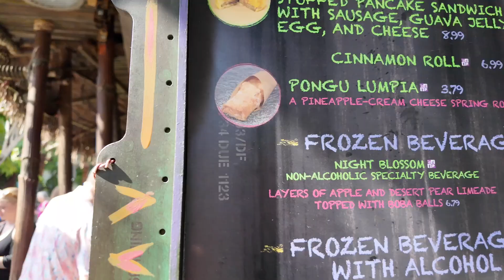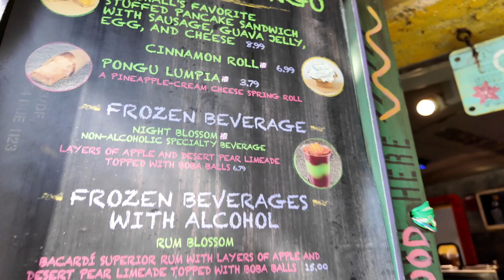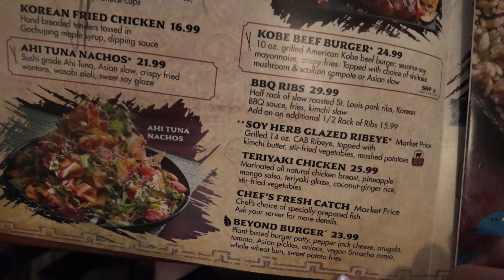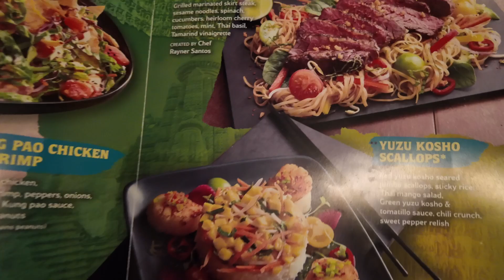Animal Kingdom birthday vlog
Come celebrate my birthday at animal kingdom